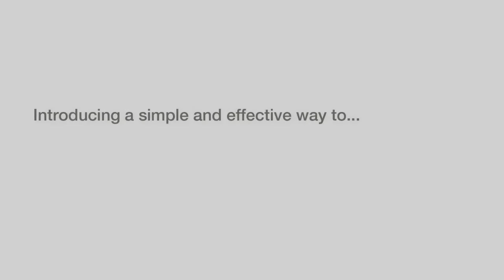How to install Shower & Bathtub Splash Guard | My Shower T Splash Guard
My Shower T is a patent pending shower splash guard that helps keep the water inside your shower.